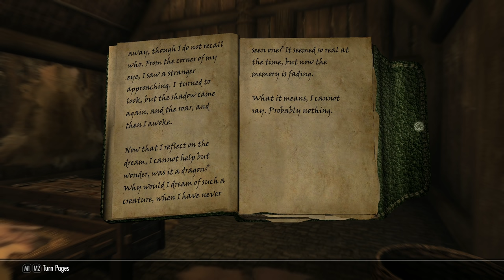SKYRIM - Special Edition (Ch. 3) #43 : Trust Me We're Professionals